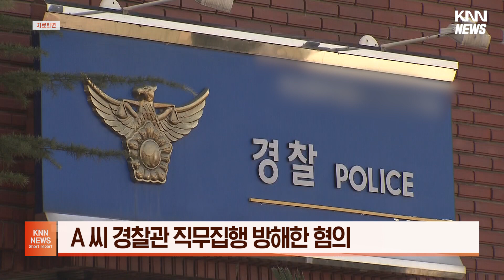재현한다며 경찰관을... 벌금 200만원 맞았다